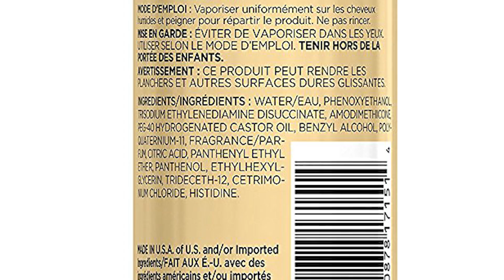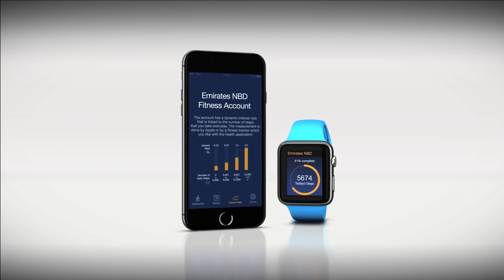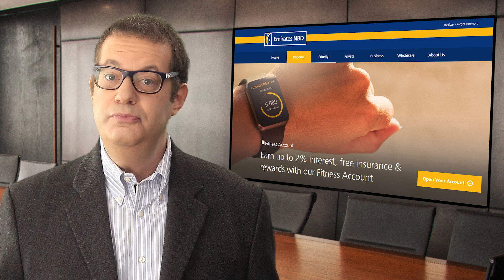Cause Marketing Insights: Direct Benefits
This episode of Cause Marketing Insights features campaigns which use CSR as a product feature enhancement. Michael Organ analyzes clever promotions which use cause marketing to directly benefit consumers.